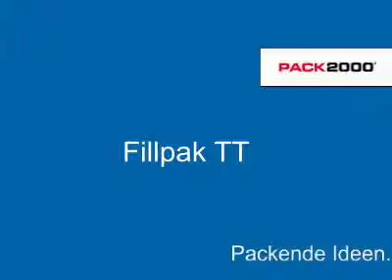Fillpak TT - Papier-Füllsystem - PACK 2000 | Antalis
Video zur Funktionsweise des Papier-Füllsystems FillPak TT. Eine kompakte Maschine für schnelle und ergonomische Hohlraumfüllung direkt in den Karton.